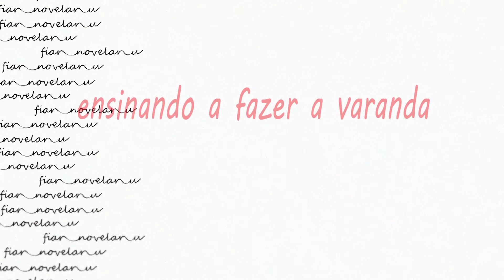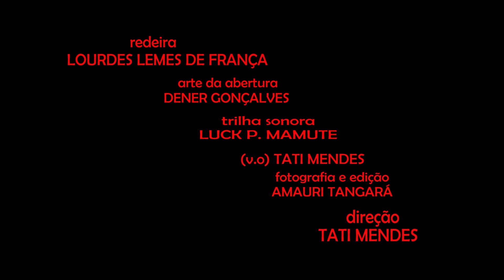1 - COMO FAZER A VARANDA – UMA PARTE DA REDE CUIABANA – O LACINHO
A redeira Lourdes Lemes de França explica nesse vídeo a primeira fase da fabricação da VARANDA - uma das etapas da finalização das belíssimas redes cuiabanas. Fazer o LACINHO consiste em criar a trama que vai receber os bordados de acabamento. A Varanda tem diversas possibilidades de uso. Pode virar um chalé, pode se transformar em um cachecol etc. dependendo do objetivo inicial da redeira. A criação da varanda foi uma etapa posterior, criada com o intuito de decorar ainda mais esta peça. Projeto realizado no âmbito do edital MOVIMENTAR/SECEL/MT/2021